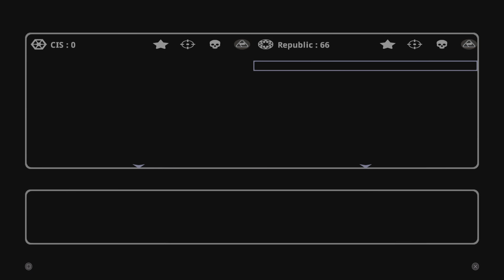GJ3: Star Wars Battlefront Classic Collection: Galactic Conquest Polis Massa - 51 Kills Gameplay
Star Wars Battlefront Classic Collection (2024) (PS5)
Game: Battlefront II
Mode: Galactic Conquest (Conquest)
Map:  Polis Massa
Team: Galactic Republic

Gameplay Date: April 26, 2024

Timestamps:
0:00 1st Life
3:37 2nd Life
4:04 3rd Life